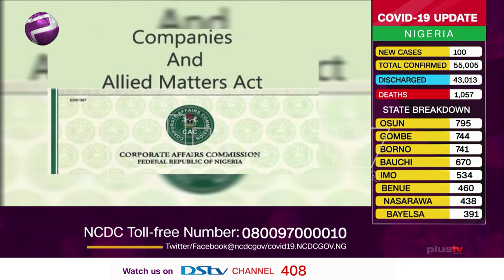Pigin News | Anglican Bishop Don Advocate for Amendment Of CAMA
Anglican Bishop Don Advocate for Amendment of CAMA.